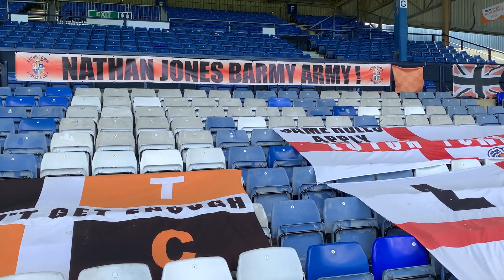MATCHDAY RECAP: Luton Town (A)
Our bitesized review of the Reds' Easter Monday clash with the Hatters!